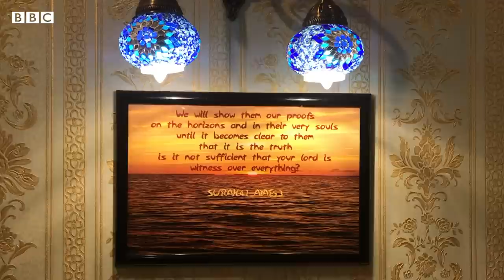Pakistani restaurant owner in US, feeding the homeless - BBC URDU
امریکہ میں اپنے ریستوران سے روزانہ درجنوں ضرورت مند افراد کو مفت کھانا کھلانے والا پاکستانی نژاد امریکی شہری آج دوسروں کی مدد کا طلب گار کیوں ؟ جاننے کے لیے دیکھیے ہمارے ساتھی ونیت کھرے کی یہ رپورٹ۔